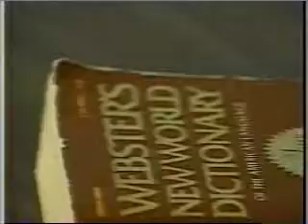10/26/1995 Commercials Part 5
-Dove
-Mycelex 7
-True Love by Elizabeth Arden
-Dwayne R. Spence Funeral Home
-Coaxial Sports promo